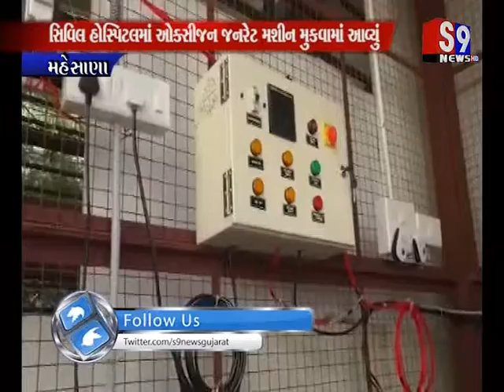Mahesana : સિવિલ હોસ્પિટલમાં ઓક્સીજન જનરેટ મશીન મુકવામાં આવ્યું